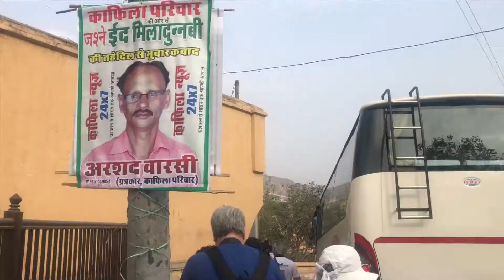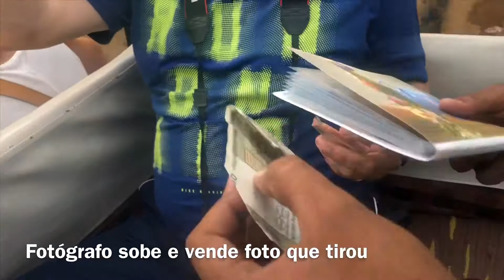12- Subindo de elefante o Forte Amber, Jaipur, Índia